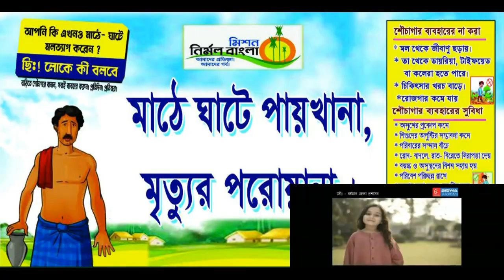Bengali's in Valentines Day Reaction II Bengali Funny Video II VALENTINES DAY FUNNY I BANGLA BOYS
4th video by Banchooo Vines on Valentines day reaction of people